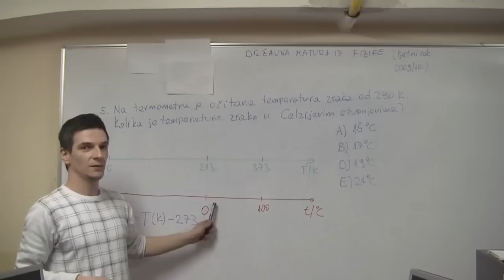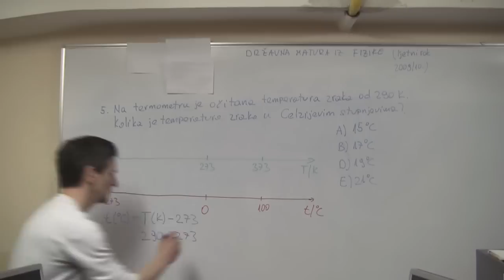Državna Matura Fizika 2009/10 ljeto 5. zadatak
5. zadatak državne mature iz fizike, ljetni rok 2009/10